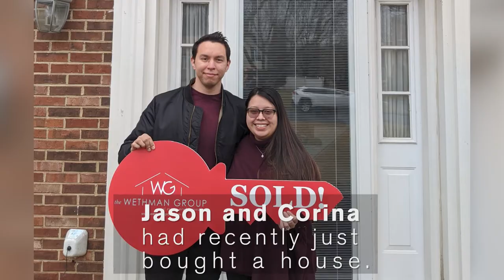Jason Cortez killed in Ernest E Debs Regional Park while hiking in Los Angeles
Please help us share Jason’s story. We need answers.

Ayúdenos a compartir la historia de Jason. Necesitamos respuestas. Para compartir de forma anónima, llame al 800-222-TIPS (8477) o visite